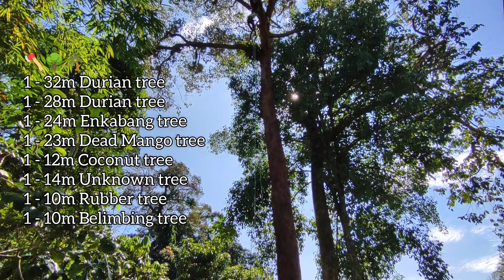Trees Removal at Kampung Daun, Bau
Tree removal done at Kmpg Daun, Bau.

Requested by Mr Edmund for his new home lot.

Long story short, enjoy the video.